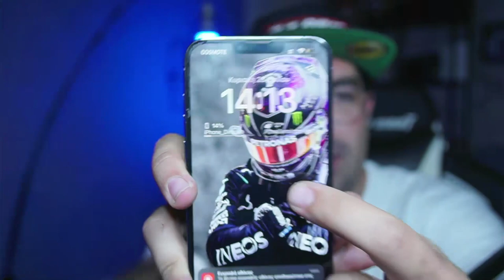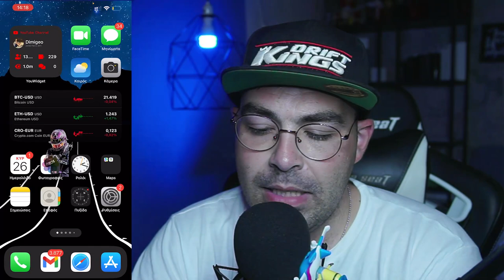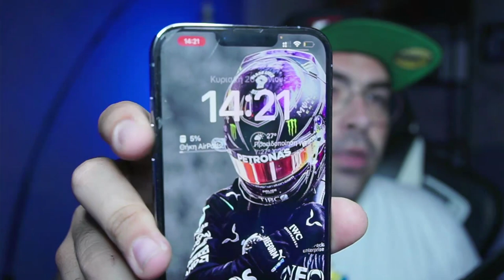Το iPhone έπαθε γρίπη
Αν είσαι από αυτούς που διαβάζουν την ΠΕΡΙΓΡΑΦΗ, καλησπέρα καλησπέρα και καλώς ήρθες σε ένα ακόμα βίντεο, σε αυτό το βίντεο θα δεις, τι νεο φέρνει το iOS 16, πολλά είδες εδώ άντε πάνω τώρα, δες το καλά, και μην ξεχάσεις SUBSCRIBE και ένα LIKE να γίνεις και εσύ μέλος τις ομάδας, και εννοείται καμπανάκι για να μην χάνεις βίντεο

Εξοπλισμός :
Κάμερα :
Sony A6300

Αν είσαι από αυτούς που διαβάζουν την ΠΕΡΙΓΡΑΦΗ, καλησπέρα καλησπέρα και καλώς ήρθες σε ένα ακόμα βίντεο, σε αυτό το βίντεο θα δεις, πως να κάνεις ανάκτηση το χαμένο σου Αpple iD, και το πως να φτιάξεις ηλεκρονικές δηλώσεις, πολλά είδες εδώ άντε πάνω τώρα, δες το καλά, και μην ξεχάσεις SUBSCRIBE και ένα LIKE να γίνεις και εσύ μέλος τις ομάδας, και εννοείται καμπανάκι για να μην χάνεις βίντεο

Εξοπλισμός :
Κάμερα :
Sony A6300

🎼 Track Info:

● Artist ➠ Infraction
● Title ➠ On My Mind (Fashion Music)
● Genre ➠ Electronic